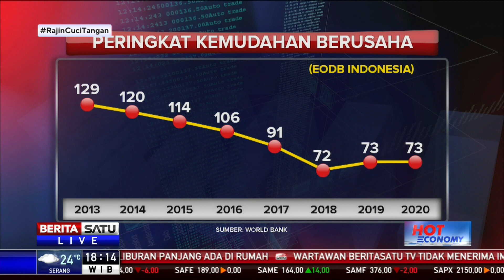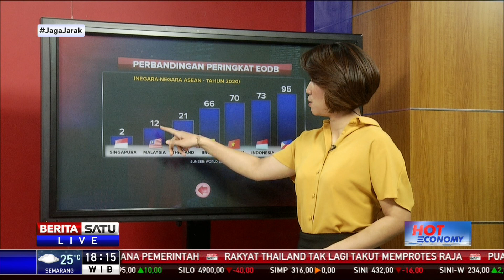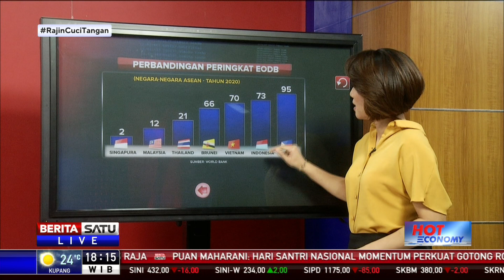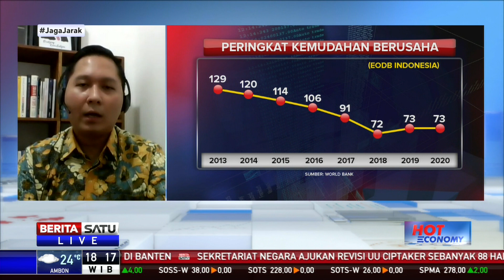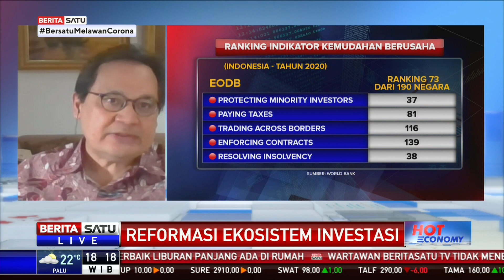Hot Economy: Reformasi Ekosistem Investasi #3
Reformasi Struktural, transformasi ekonomi, dan reformasi ekosistem investasi menjadi keharusan dalam upaya mendorong perbaikan ekonomi nasional. Ini juga krusial dalam membawa Indonesia naik kelas menjadi negara maju. Bagaimana UU Cipta Kerja bisa menjadi jawaban dalam mereformasi dan menciptakan ekosistem investasi yang lebih baik? Ikuti dialognya bersama Staf Khusus Menko Perekonomian Reza Yamora Siregar, Dewan Pertimbangan Apindo Franky Sibarani serta Vice President Economist Bank Permata Josua Pardede.